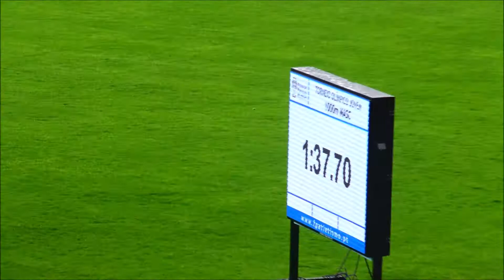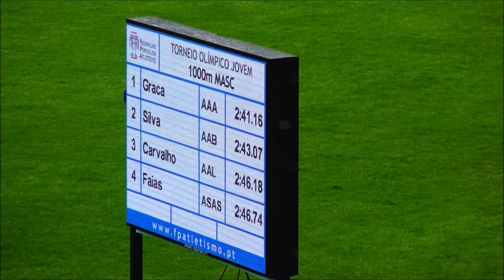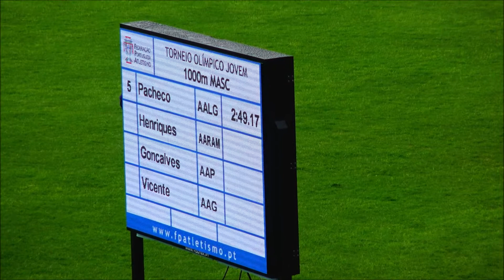Atletismo - Olímpico Jovem 2018: 1000m Inic.Masc.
Atletismo - 36º Torneio Olímpico Jovem: 1000 Metros em Iniciados Masculinos. Prova disputada na Pista 1º de Maio, em Braga, na manhã de domingo, dia 10 de junho de 2018.